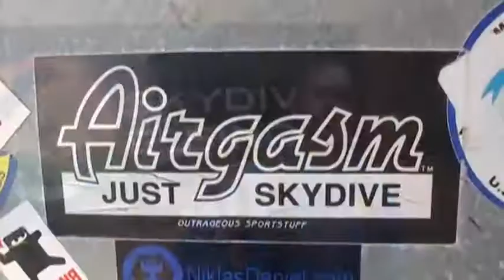Randel Johnson SKYDIVES!!